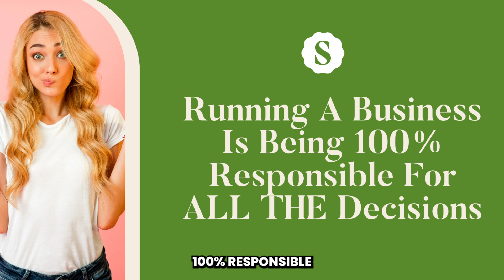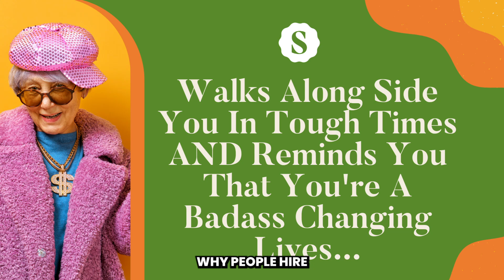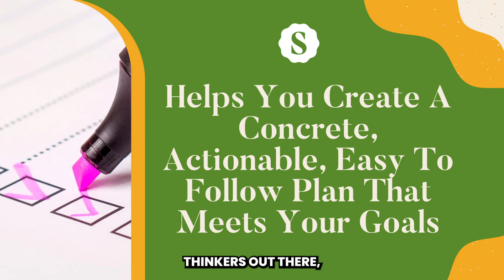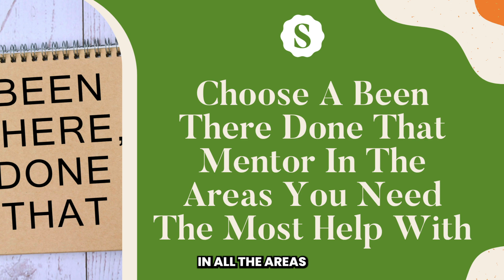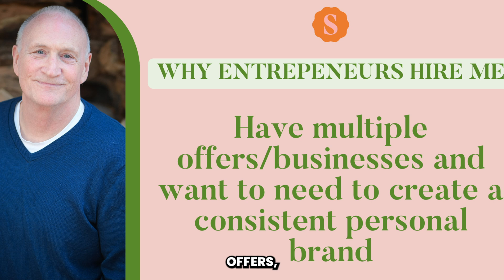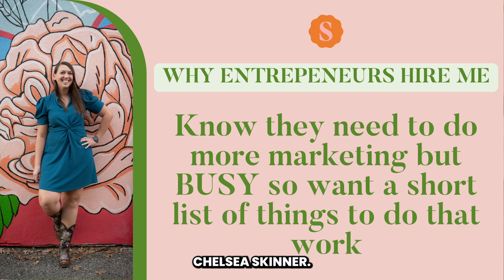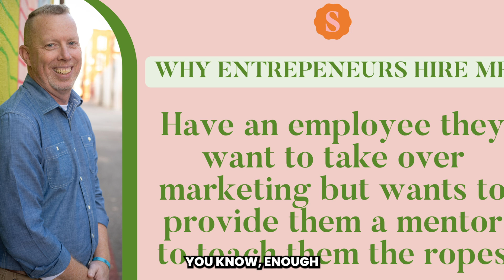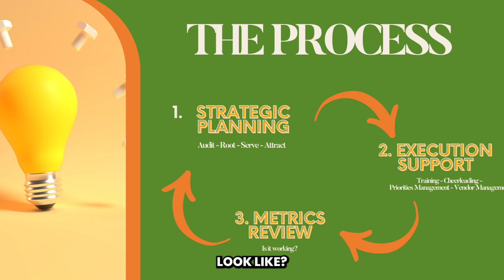EP 1: What Does A Marketing Mentor Do and Do I Need One (Your Marketing Mentor Podcast)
Running a business can be incredibly rewarding, but it’s also lonely and overwhelming when you’re faced with countless decisions every day. You don’t have to go it alone or struggle with decisions in areas where you lack expertise, like sales and marketing. That’s where a business growth consultant comes in.

Imagine having someone by your side who not only understands your vision but also helps you make smart, strategic decisions that align with your unique voice and goals. In our recent training, we talked about how working with a consultant can save you time, money, and stress, ensuring every choice you make is the right one.

You don’t have to make every decision alone. With expert guidance, you’ll feel supported and confident, allowing you to focus on what really matters—growing your business in a way that feels good and makes an impact. Let’s take your business to the next level together!